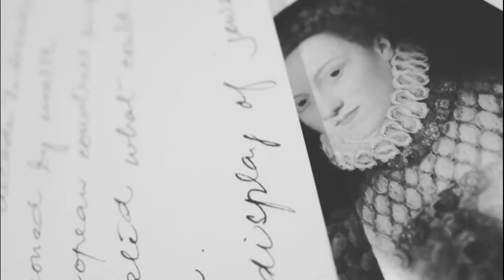A origem do servidor público no Brasil e o comparativo com o Mundo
Saiba a história do funcionalismo público, as mudanças na legislação e a comparação com a quantidade de outros países.